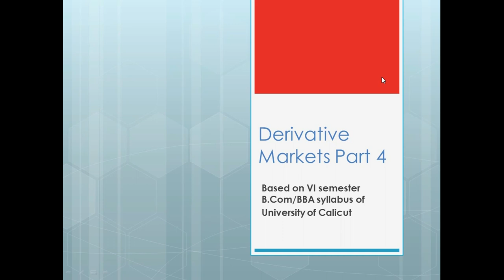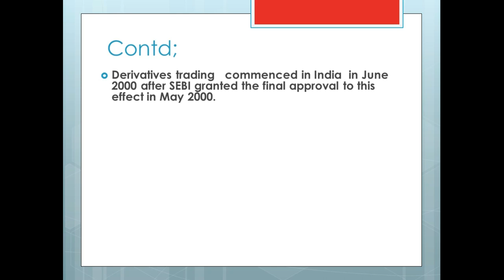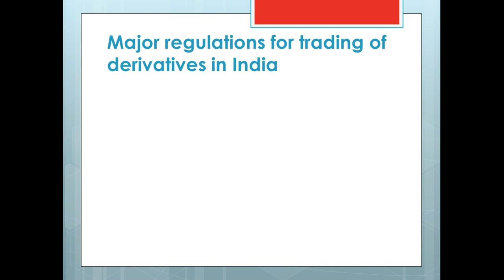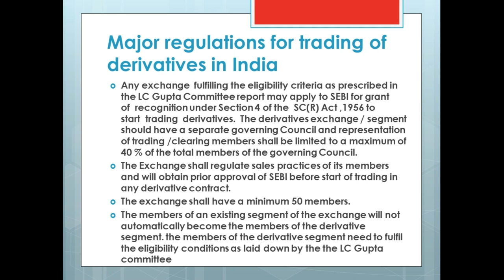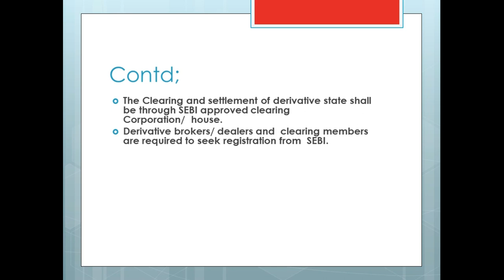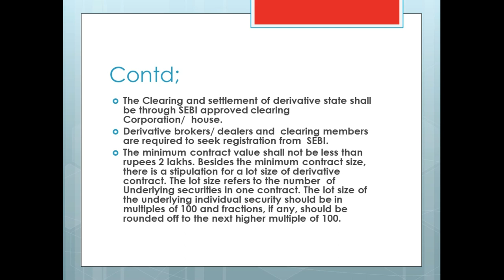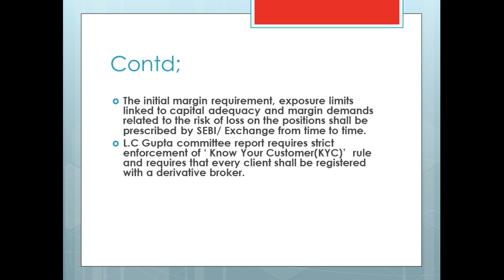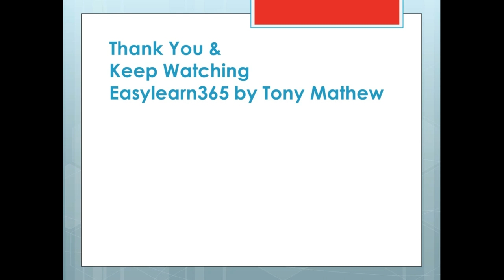Derivative Markets Part 4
This video explains the importance of Derivative markets and its reasons for growth.